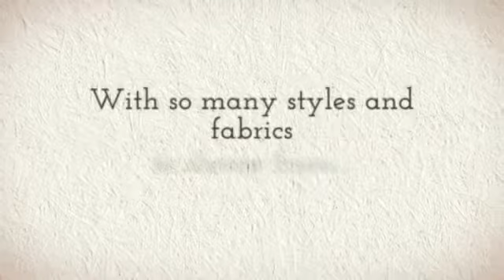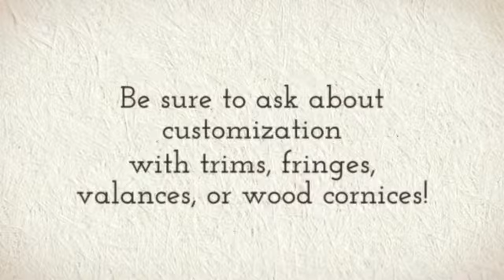Budget Blinds of Sylvania - Roman Shades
5133 S Main Street
Sylvania, OH 43560

Roman shades are an excellent option for homeowners who want the elegance of draperies with the convenient operation of window shades. Roman shades not only add drama and depth to your room, they provide insulation to save on energy costs. Choose from many fold options including balloon, cascading, tear drop, and relaxed styles to bring your rooms and living spaces to life.

Since its founding, we at Budget Blinds Serving Sylvania have proudly served the local community by offering high quality and stylish window coverings for any occasion. Our goal is simple: to provide you with the best products and services in order to enrich your home environment.